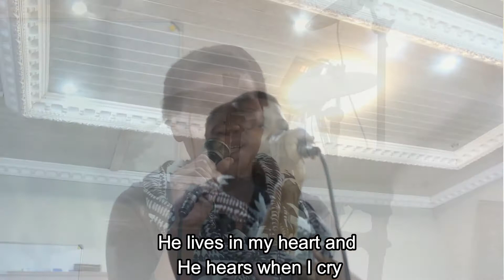Why Should I Worry - Sister Moutlana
The End Time Message Ministry Thohoyandou Specials.